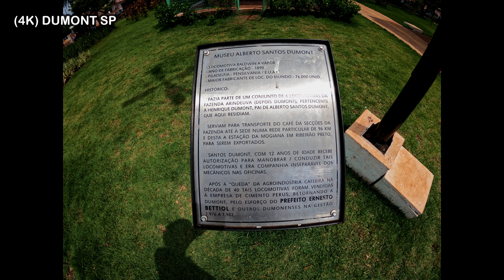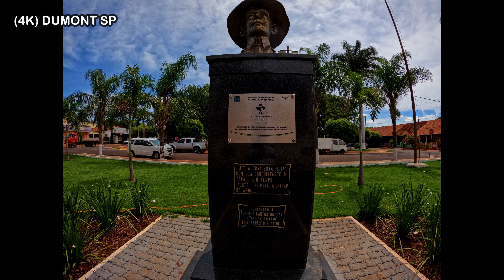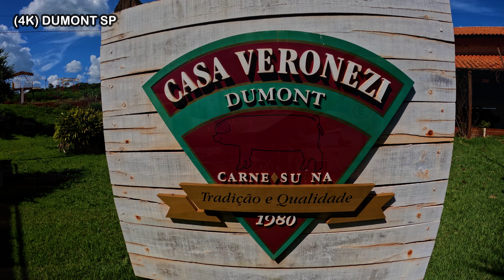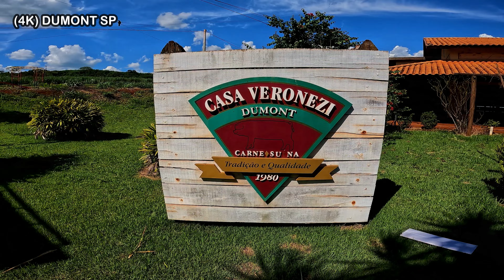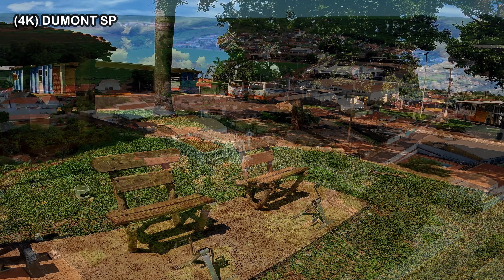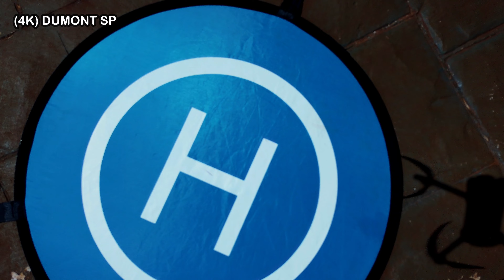DUMONT SP - COM HISTÓRIA DA VIDA DO PAI DA AVIAÇÃO, ALBERTO SANTOS DUMONT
Dumont é uma cidade antiga, pequena, pitoresca e encantadora. Suas ruas, praças e monumentos, revelam histórias entrelaçadas, que se estendem por muitos anos. Constatamos uma comunidade simpática e acolhedora, que demonstra muito amor e orgulho da história da cidade. Os habitantes compartilham e celebram a simplicidade da vida cotidiana do interior.

VOO COM DRONE AUTORIZ DECEA PROT 47D5538F EM 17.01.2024